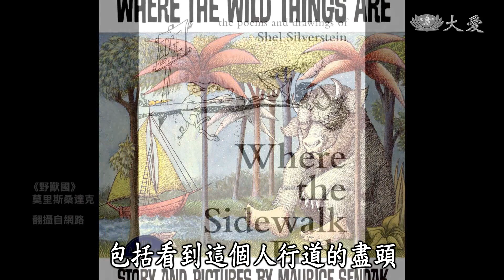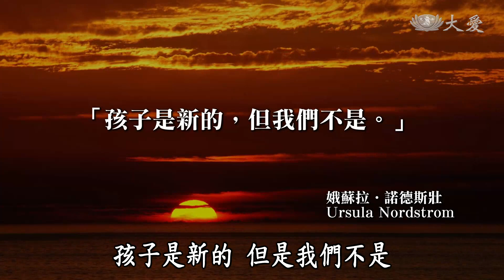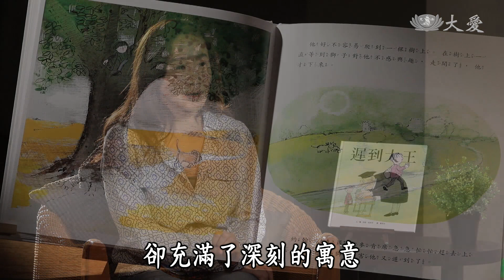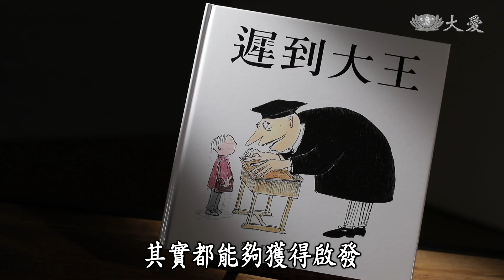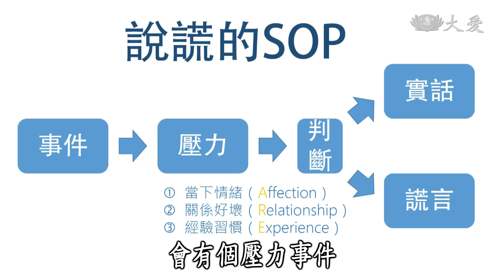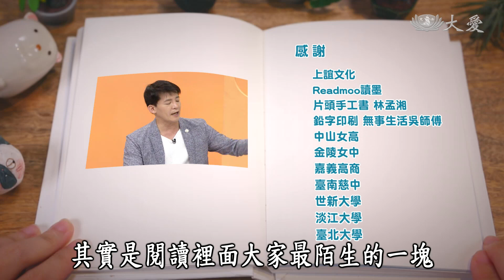【青春愛讀書】20191005 - 遲到大王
著名的繪本畫家約翰．柏林罕在《遲到大王》一書中，透過有趣的圖文故事，讓大家思索大人與小孩之間最常碰觸到的信任問題。究竟《遲到大王》是一本怎樣的書呢？

(14300118)